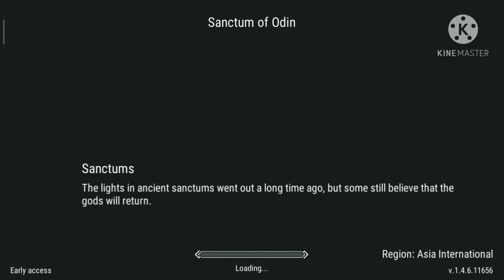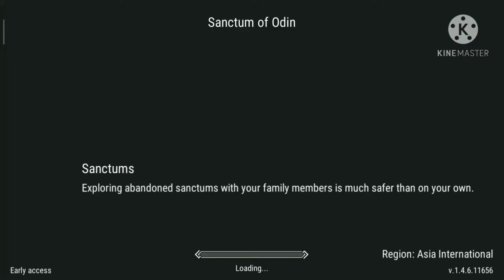frosborn frosborn open all gate pendant